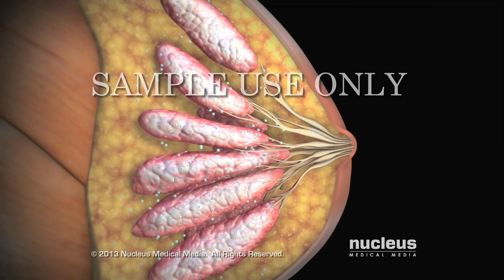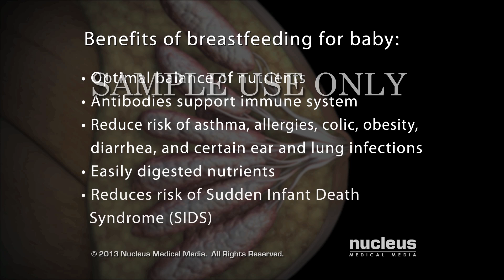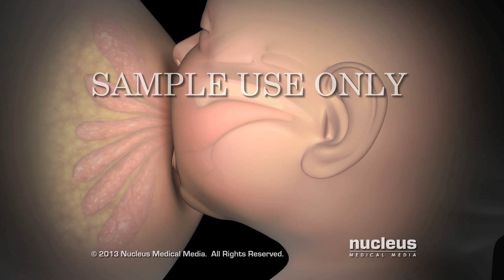Breastfeeding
This 3D animation features the anatomy and physiology of the female breast and demonstrates the basic breastfeeding procedure. An overview of the roles of the hormones prolactin and oxytocin in milk production, along with the four basic breastfeeding positions, which include the cradle hold position, side-lying position, cross-cradle hold and football hold, are also highlighted.